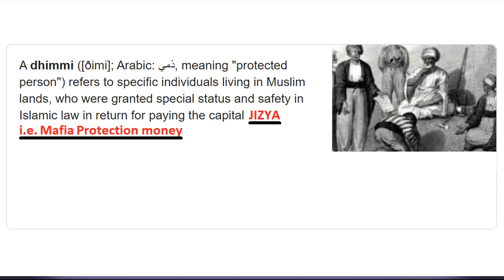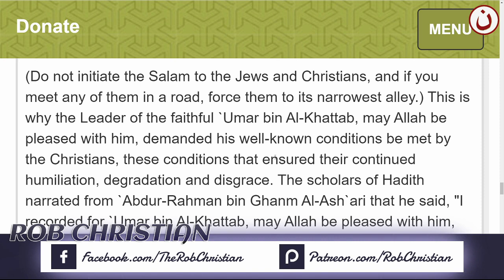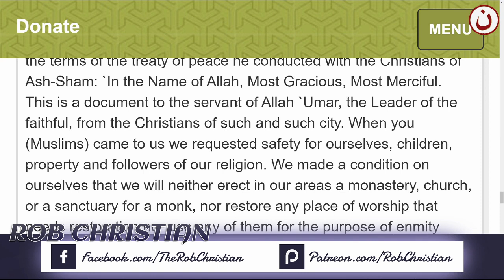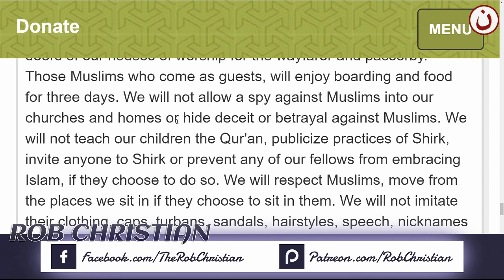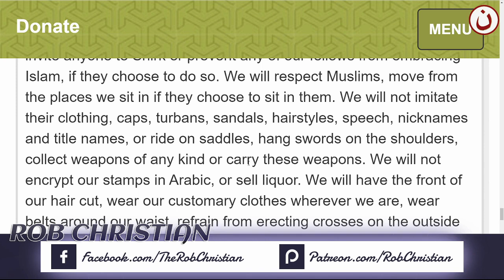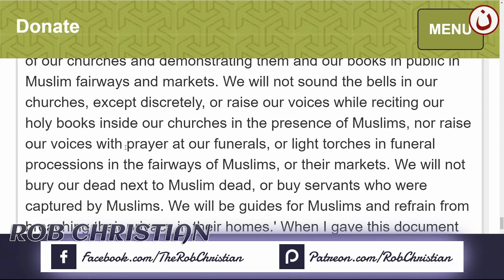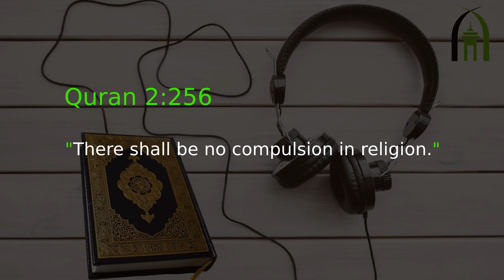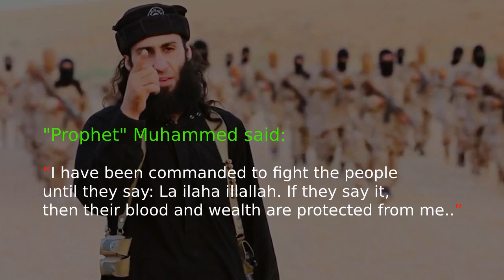THE PACT OF UMAR | Muslims Forceful Subjugated Treaties For The Jews & Christians - Rob Christian